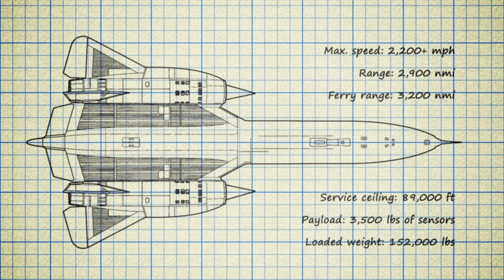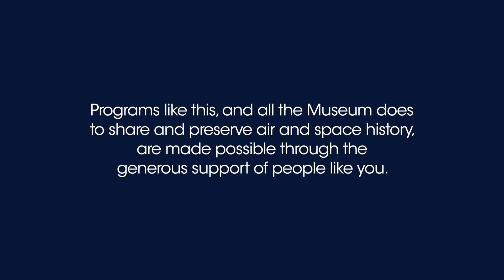Walter Watson - Flying on SR 71 Blackbird: My Path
Walter Watson was the first and only African-American to qualify as a crewmember in the SR-71.  Hear from this amazing aviator.

This video was a part a full episode of STEM in 30 titled "Shhhhh. The Science of Stealth!"

For more learning resources for National History Day check out Smithsonian Learning Lab